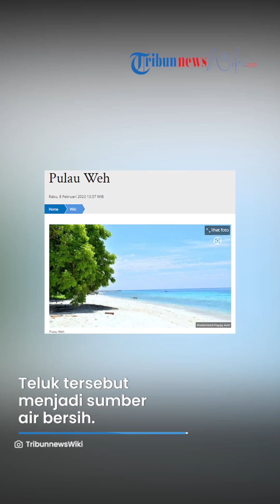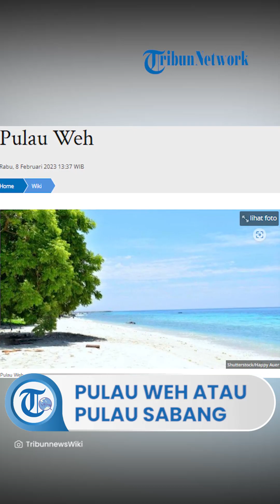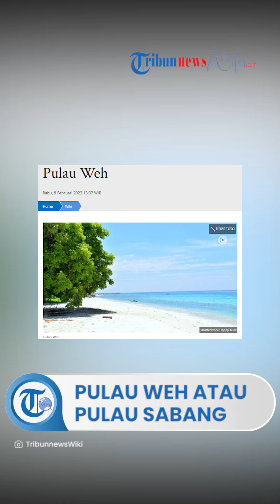Mengenal Pulau Weh atau Pulau Sabang, Kota Paling Barat di Indonesia Terkenal dengan Ekosistemnya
TRIBUN-VIDEO.COM - Pulau Weh adalah sebuah pulau vulkanik kecil di barat laut pulau Sumatera.

Pulau ini dikenal pula dengan nama Pulau Sabang.

Pulau ini dulunya terhubung dengan pulau Sumatera.

Tetapi kemudian Pulau Weh ini dipisahkan oleh laut setelah letusan gunung berapi Pleistosen terakhir.

Pulau ini terletak di Laut Andaman.

Kota terbesar di Pulau Weh, Sabang adalah kota paling barat di Indonesia.

Pulau Weh terkenal dengan ekosistemnya.

Bahkan pemerintah Indonesia telah menetapkan kawasan seluas 60 km persegi dari pinggir pulau keluar masuk sebagai cagar alam.  (1)

FAUNA

Pulau Weh juga dihuni oleh hiu megamouth.

Hiu megamouth bisa ditemukan di pantai pulau ini.

Selain itu, pulau ini merupakan satu-satunya habitat katak terancam punah Bufo valhallae (genus Bufo). (1)

SEJARAH

Pulau Weh ini terletak di ujung barat Indonesia.

Pulau "Weh" dikenal juga dengan nama "We".

Kata "Weh" berasal dari bahasa Aceh yang artinya pindah.

Berdasarkan sejarah yang ada, Pulau Weh merupakan satu kesatuan dengan Pulau Sumatera.

Diperkirakan karena adanya gunung meletus, maka Pulau Weh terpisah dari Sumatera.

Pulau ini memiliki dua teluk yang dalam serta terlindungi yakni Sabang dan Balohan.

Teluk tersebut menjadi sumber air bersih. (2)

OBJEK WISATA

Berikut objek wisata yang ada di Pulau Weh:

- Pulau Rubiah
- Pantai Iboih
- Danau Aneuk Laot
- Pantai Sumur Tiga Warna
- Tugu Nol Kilometer (2)

GEOGRAFIS DAN RUTE

Geografis

Jarak Pulau Weh dengan Banda Aceh kurang lebih 32,27 km di sebelah utara.

Pulau Weh terletak pada koordinat 05 53' 50" LU dan 95 20' 03" BT. Pulau ini merupakan letak titik nol kilometer wilayah Indonesia, tepatnya di Kota Sabang.

Luas Pulau Weh adalah 126,43 m2 yang secara administrasi terletak di Kecamatan Sukakarya, Kota Sabang, Provinsi Aceh.

Rute

Jalur yang bisa digunakan oleh wisatawan menuju Pulau Weh bisa menggunakan jalur laut.

Perjalanan dapat melalui Banda Aceh ke Pelabuhan Ulee Lheue yang memakan waktu tempuh sekitar 15 menit.

Setelah itu perjalanan dilanjutkan ke Pelabuhan Balohan, Kota Sabang.

Perjalanan ini dapat dilakukan dengan kapal cepat dengan waktu 45 menit atau ferry dengan waktu tempuh kurang lebih 1,5 jam sampai 2 jam.

Sesampai di Sabang, wisatawan bisa menyewa mobil atau sepeda motor dan menuju ke kawasan ini. (2)

(TribunnewsWiki.com/Bangkit N)